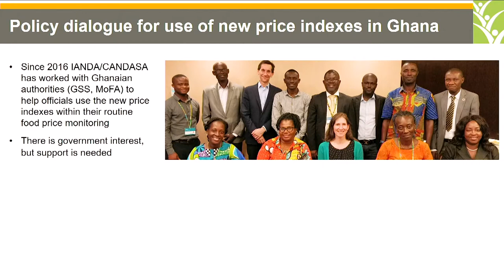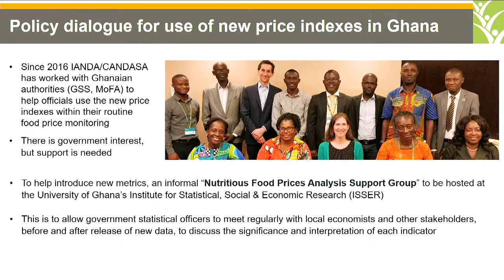Daniel Sarpong, Associate Professor and Dean, School of Agriculture, University of Ghana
POLICY SEMINAR
What is the Cost of a Healthy Diet? New Price Indexes Reveal Changes in Affordability of Nutritious Foods
MAY 29, 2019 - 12:15 PM TO 01:45 PM EDT

Interventions and innovation can lower the price of individual foods, but healthy eating depends on access to a mix of foods from diverse sources. How has the overall cost of meeting dietary needs changed over time worldwide, and in Africa and South Asia specifically? What determines the cost of a healthy diet? And how does affordability affect dietary intake and health status in different locales?

To answer these questions, Changing Access to Nutritious Diets in Africa and South Asia (CANDASA) has been using new food price indexes that account for food substitutions to meet nutritional needs to evaluate food systems all over the world, including in Ethiopia, Ghana, India, Malawi, and Tanzania.

This seminar will present the outcomes of CANDASA’s work to date, with a panel discussion featuring field researchers from each country to discuss the local and global implications of their results.

Research by Tufts and IFPRI on this topic is supported by UKAid and the Bill & Melinda Gates Foundation.

Speakers

Anna Herforth, Independent Consultant
William A. Masters, Professor, Tufts University
Discussant

Derek Headey, Senior Research Fellow, IFPRI
Panelists

Fantu Nisrane Bachewe, Research Coordinator, IFPRI
Yan Bai, PhD Candidate, Tufts University
Stevier Kaiyatsa, Economist, Ministry of Finance, Planning & Development, Malawi
Fulgence Mishili, Senior Lecturer, Sokoine University of Agriculture, Tanzania
Kalyani Raghunathan, Research Fellow, IFPRI
Kate Schneider, PhD Candidate, Tufts University
Moderator

Rajul Pandya-Lorch, Director of Communications and Public Affairs & Chief of Staff in the Director General's Office, IFPRI